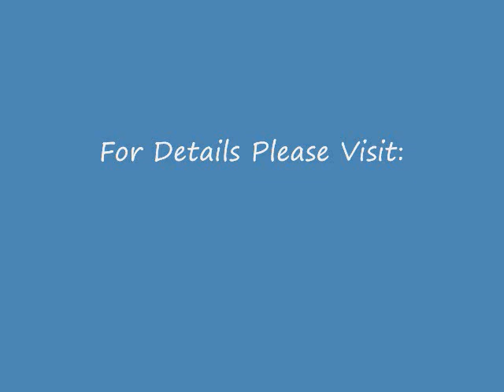Tribe Syndication Tuesday.wmv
Tribe Syndication Tuesday, a new blogging frenzy, is about to become even more popular than Twitter's Follow Friday. Don't know what Tribe Tuesday is? Time to get in the game!